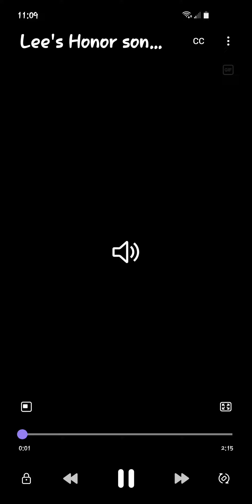Lee plenty wolf sica honor song